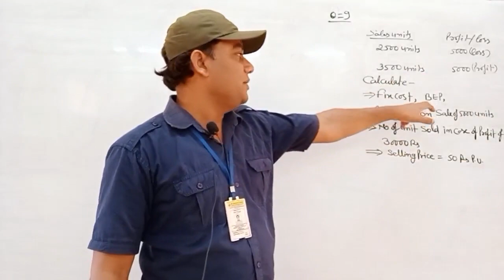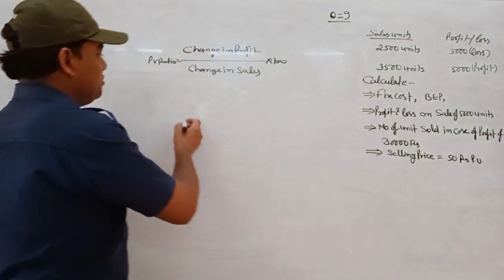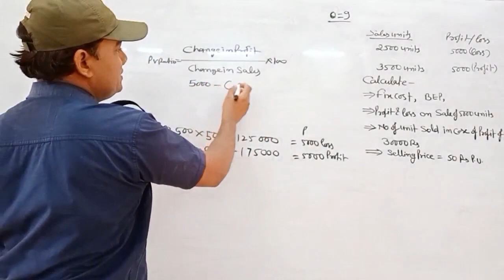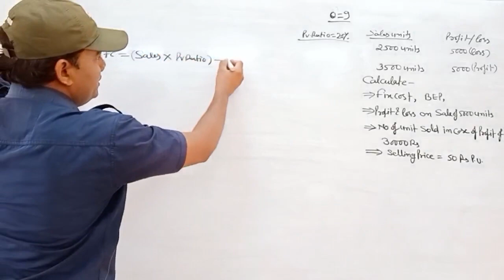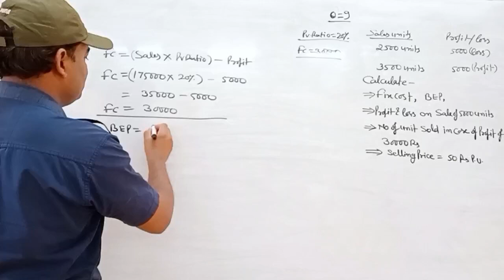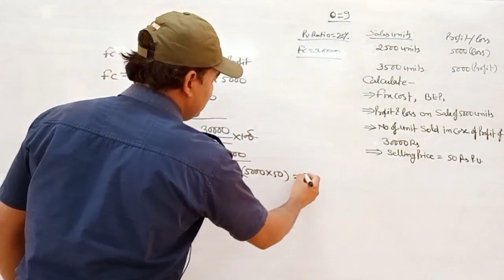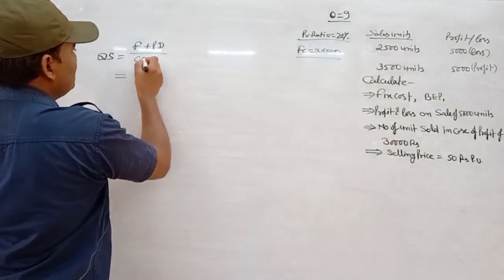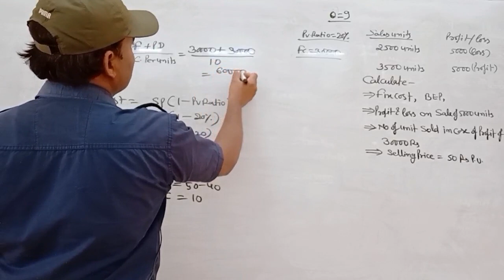Cost-Volume-Profit, Break Even Analysis(Q.N.-9) By A.K.Nayak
Qualification: MSc. MPhil, Ph.D Chemistry
Experience: Teaching and Research-16 Years

Faculties  :-
Dr Navneet Swami,
Radhika Lohiya,
Anil Nayak,
Manoj Swami,
Chandra Prakash,
Siddharth Anand,
Hanuman Mal Sharma,
Pooja Sharma,
Jyoti Pareek,
Gaurav Joshi,
Kishor Darji,
Manisha Chotiya,
Tirupati Rakshak,
Pradeep Dubey,
Vrituka Nagpuriya